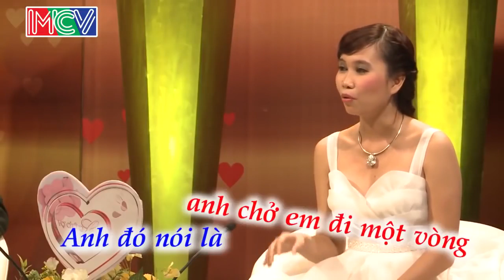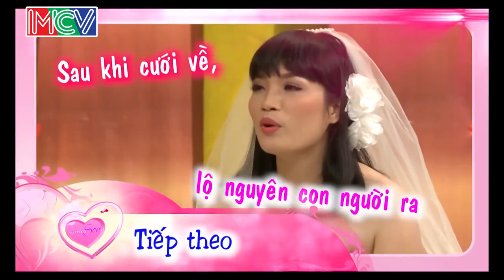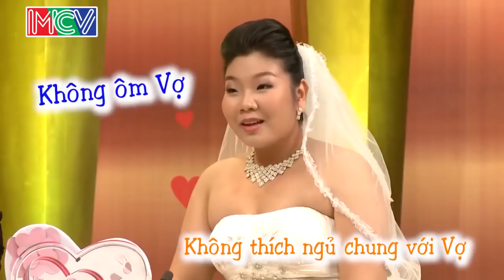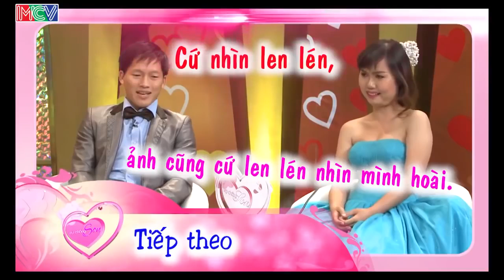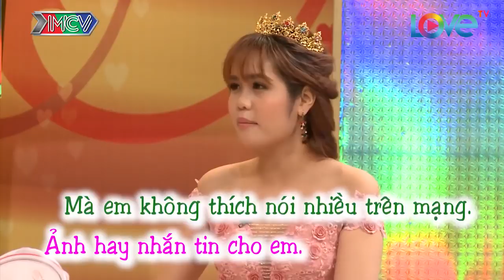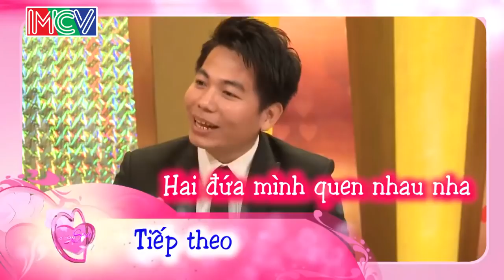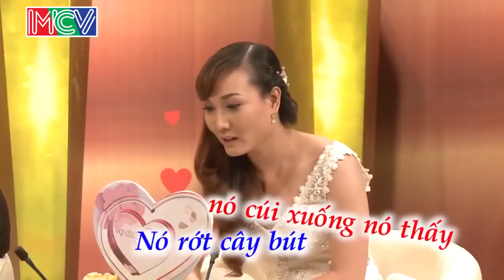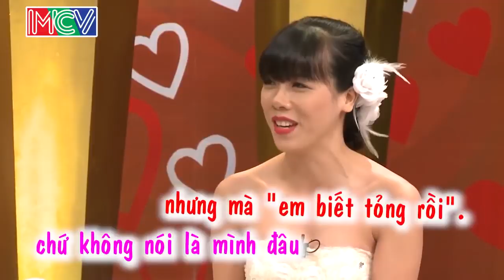😂 VỢ CHỒNG SON 😱 18/12/2019 😍 HỒNG VÂN - QUỐC THUẬN 🎉 NHỮNG CÔ VỢ BÁ ĐẠO KHIẾN CHỒNG GỤC NGÃ